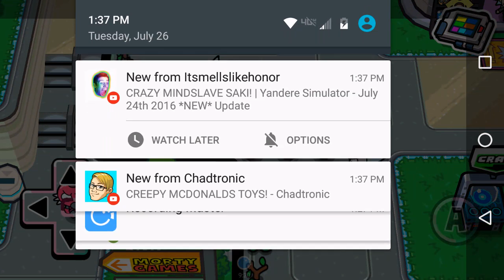Pocket Mortys #2: lost